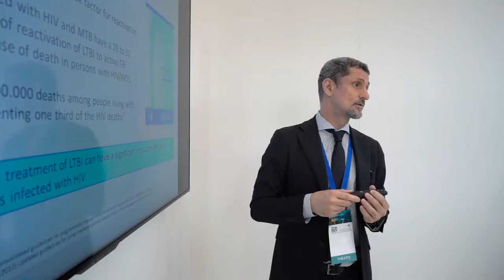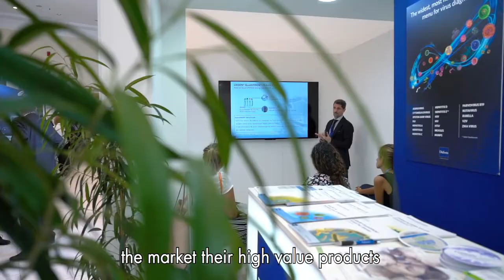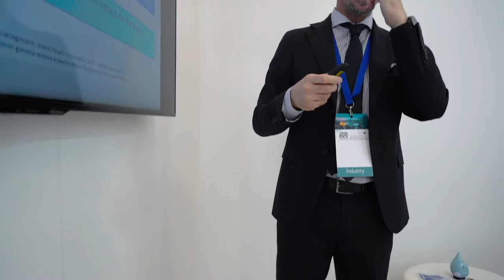ESCV 2018 - Ugo Sottotetti from DiaSorin talks about latent TB testing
Ugo Sottotetti, Senior Marketing Manager at DiaSorin, speaks about latent Tuberculosis testing. Especially in HIV co-infected patients, monitoring of patient immunoresponse is very important, and QIAGEN's Quantiferon TB-Gold Plus test, which is now available for the LIAISON automation platform by DiaSorin, makes these processes much easier.